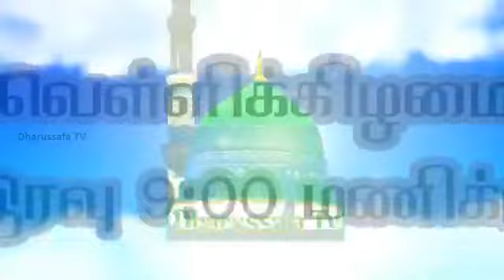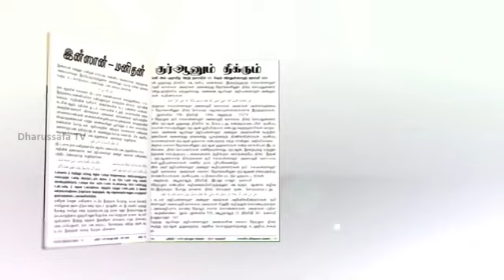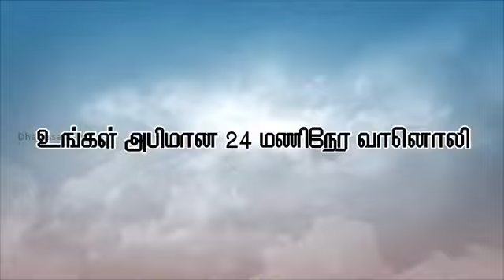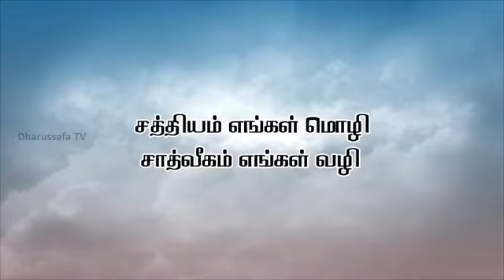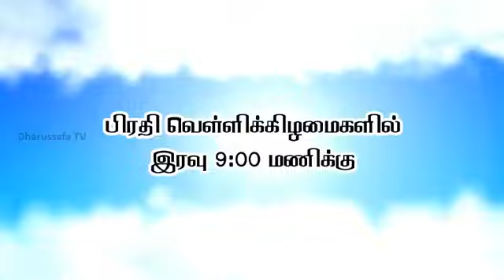தெளிவு...இது இஸ்லாத்தின் தெளிவு..2017.07.14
🔭நிகழ்ச்சியில் கலந்து சிறப்பிக்கிறார்:
அல்-உஸ்தாத் மவ்லவி சபா முஹம்மத் ஆலிம் நஜாஹி முகத்தமுல் காதிரி அவர்கள்.
 🔭நிகழ்ச்சித் தொகுப்பு & நேர்காணல்:
தாறுஸ்ஸபா தொலைகாட்சியின் நிகழ்ச்சித் தொகுப்பு இணைப்பாளர் MBM. றின்சான் அவர்கள். (பிரபல வானொலி அறிவிப்பாளர்)